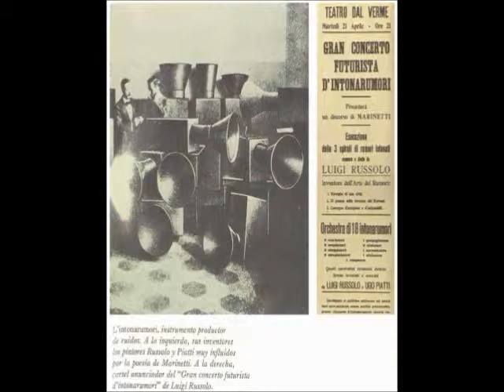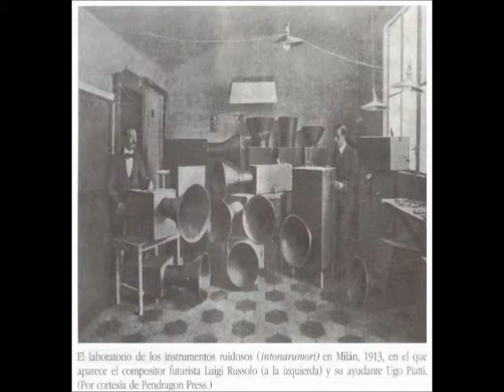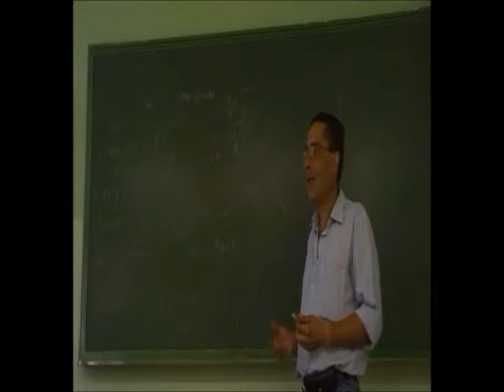Maquinismo 17/25 - Intonarumori y Vanguardias - Prof. Manuel Lafarga